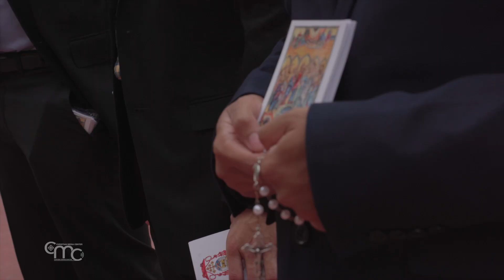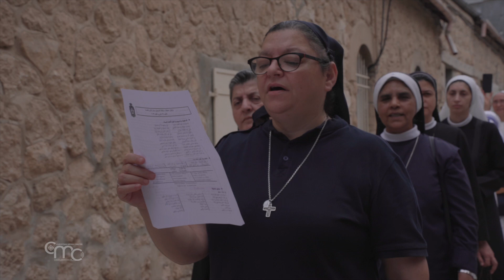At Deir Rafat the consecration of the Jerusalem Diocese to Mary Queen of Palestine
The celebration in the Deir Rafat Monastery, on the occasion of the Solemnity of Mary Queen of Palestine and all the Holy Land with the invocation for peace.